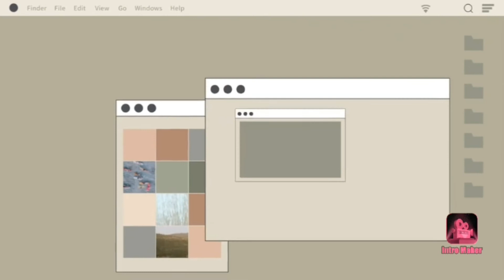Online pencil pouches|from flipkart|partreet|by i Crafts.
i CraFTs.

1. Polyster pencil pouch

2. Rainbow unicorn pencil pouch-

3. Unicorn fur pencil pouch

4. Transparent pencil pouch

5. Rainbow unicorn pencil pouch (Last product)